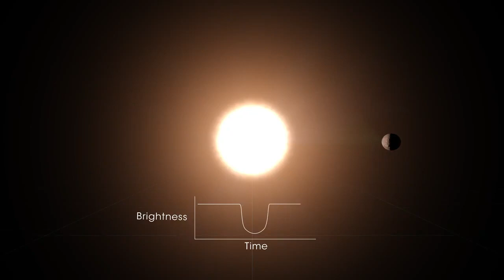Good news 🌱☀️✨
Good news 🌱🌱Shekhia ri lit seto i rait be ruin grenbei spois yis 👋 (Prayer of people from the planet Sliralos to the Motherly Grace of the Most High)🌱